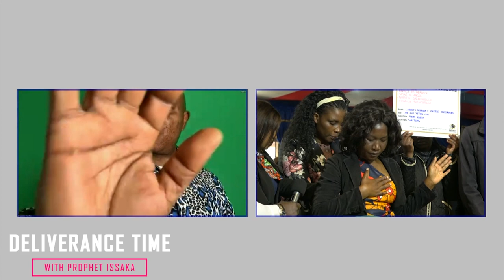Deliverance From Family Idol Responsible For Clay Addiction!